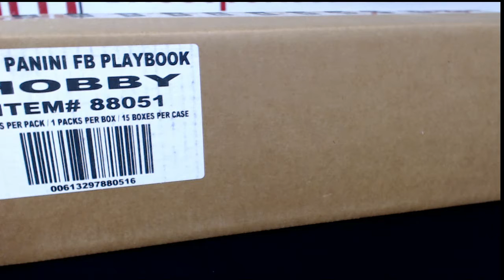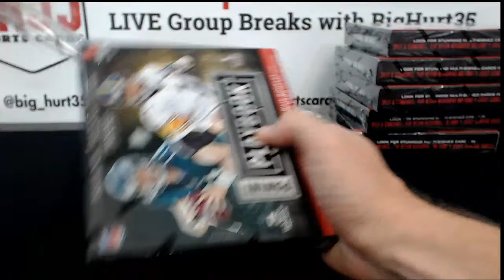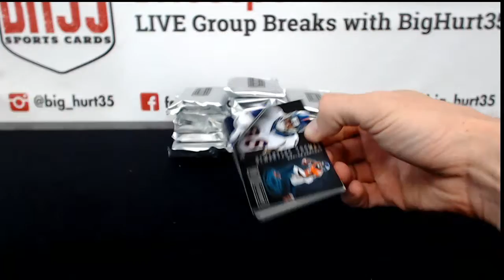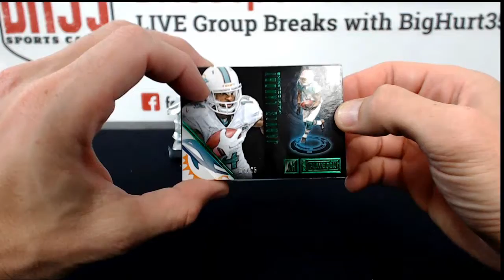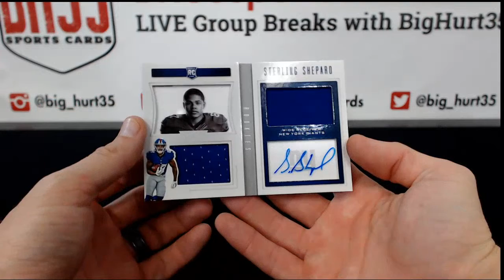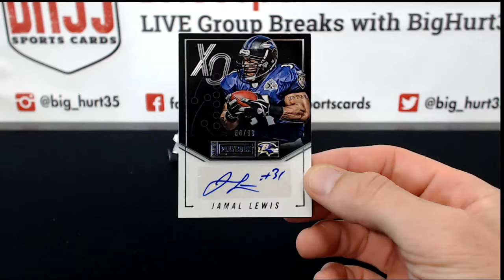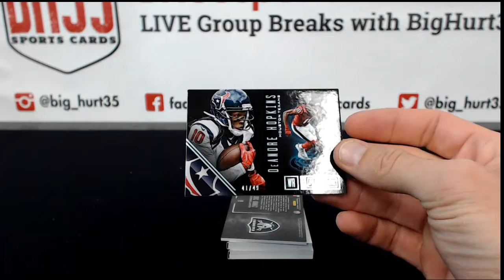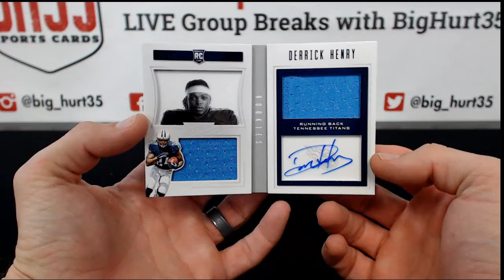2016 Panini Playbook Football | 15 Box Case Break #2 Pick Your Teams